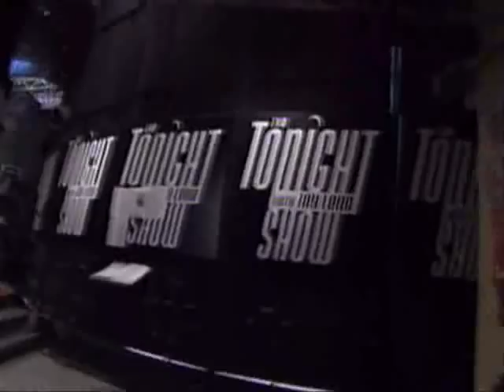The Jay Leno Handshake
February 16 2005 was the day I sat in the first row in the audience of Jay Leno, and for e brief moment I greeted him upon his entrance.